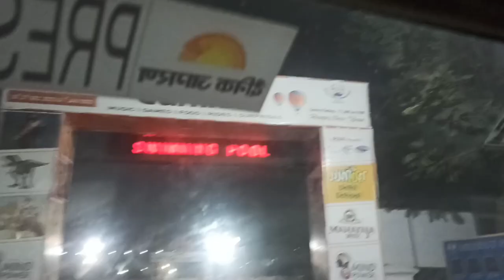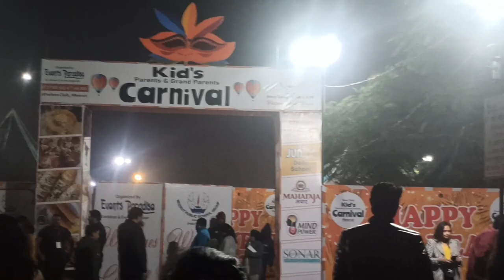New year Eve celebration बच्चों के साथ ऐसे किया नए साल का स्वागत visited kids carnival